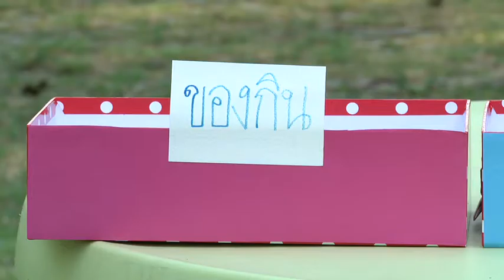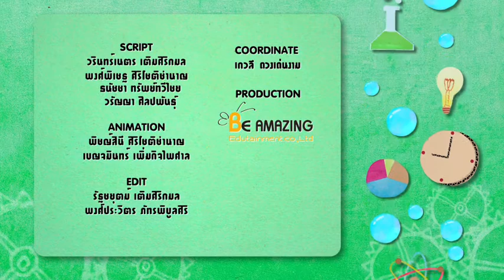รายการบ้านนักวิทยาศาสตร์น้อย ปี 2 ตอนที่ 77 ตา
ตอนนี้ เรามาดูเรื่องของตา  ตามทำให้เรามองเห็น“รายการ บ้านนักวิทยาศาสตร์น้อย ตอนที่2 ตา” เริ่องสนุกแบบนี้ มีอยู่ทุกทีที่นี่